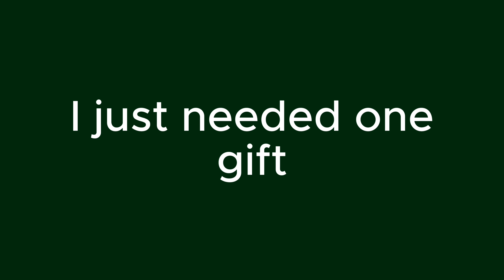Ten PM TJ Maxx Run Vlogmas 2023 - Day 14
Bad candles and TJ Maxx with Anna!!